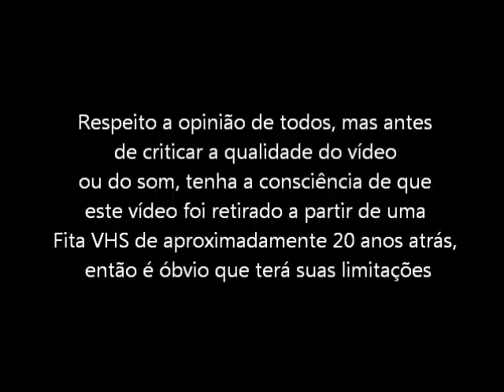Mortal Kombat (Mega Drive - VHS Rip) - Final do Jogo com Sonya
Final do jogo Mortal Kombat com a personagem Sonya para Mega Drive / Sega Genesis. Vídeo retirado a partir de um VHS